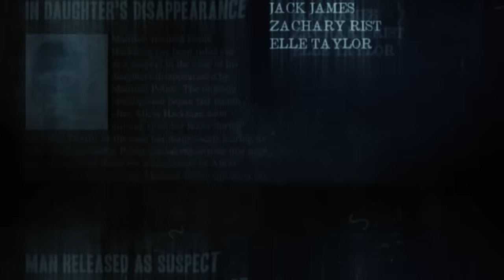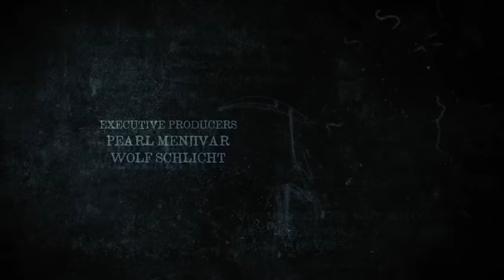Hoodman (2021) | Full Movie | Thriller | Horror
An urban legend haunts a small town as a troubled young woman (Madison Spear) seeks to find her missing child. A relentless detective (Brock Morse) pieces together clues that lead them both to a suspected killer (Jack James).